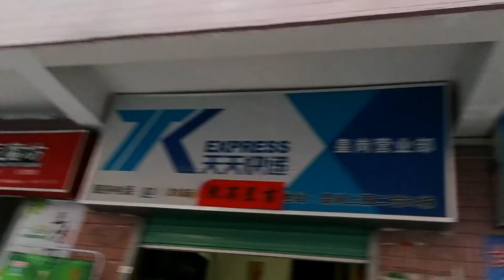[窮遊深圳]人正骨邪腳底按波/探二奶村/士林夜市平行時空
第一次手機剪Vlog!放假拍片去玩就是爽歪歪
伍仔而家在深水埗開了一間日韓美食站名為“金芝龍"(營業時10am-10pm)，我會親手為你整野食和飲品，希望有一日會見到你啦=D